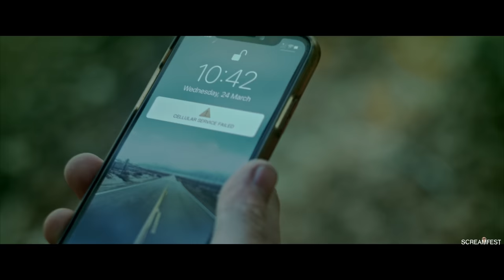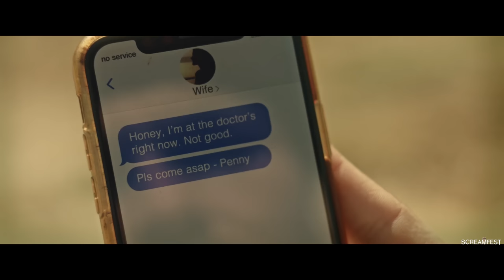The Repeater Short Horror Film | Screamfest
The Repeater premiered in Screamfest 2021.  A radio repairman hikes up a mountain to fix the repeater tower. A simple task turns into an arduous journey when he encounters a string of strange occurrences that forces him to face a painful truth in his life.

Written & Directed by:
Grete Suarez
Produced by:
Alejandro Suarez Lozano
Executive Producers:
Alejandro Suarez Lozano & Fernando Arce
Production by:
Arce Producciones & Mad Motif
Cast:
Oliver Green, Ricardo G. Prada
DP:
Pablo Bürmann
Editing:
Alejandro Suarez Lozano & Grete Suarez
Art & Custome Design:
Eugenia Navajo
Make-up & Hair:
Beatriz Rojas
Sound:
Pablo Vega & Juan Ferro

About The Director:
Grete Suarez has chased rogue traders, globetrotted five continents, and uneasily shaken hands with shady politicians. A journalist and filmmaker from downunder, her directorial debut THE REPEATER premiered at Screamfest LA and was selected in 30+ international film festivals including Oscar-qualifying Krakow Film Festival and Winner of Best Narrative Short at Screener Short Film Festival in London. She’s also co-writer of feature KEPLER SEXTO B starring Spanish actor Karra Elejalde that premiered at the Málaga Film Festival (Spain) and released in Spanish theaters June 2023.

Grete's screenplays have also earned accolades with Stowe Story Labs, Final Draft Big Break as well as Screencraft TV Pilot Launch.

Asian by heritage, Grete grew up as an outsider from a dysfunctional family and has confronted adverse situations due to her ethnicity, an experience which blends into her writing. Her stories seek to pack a punch and provoke.